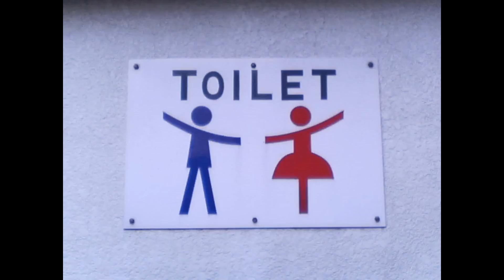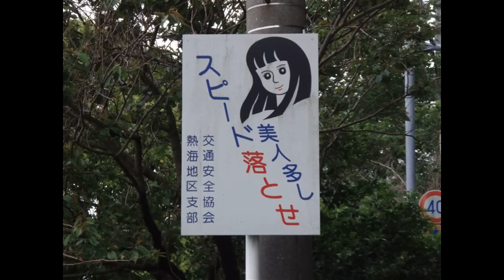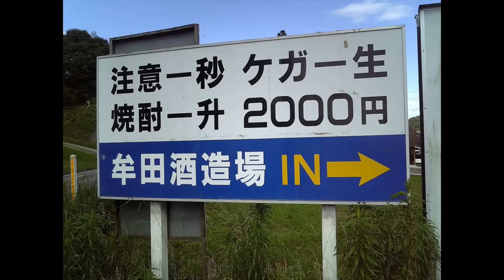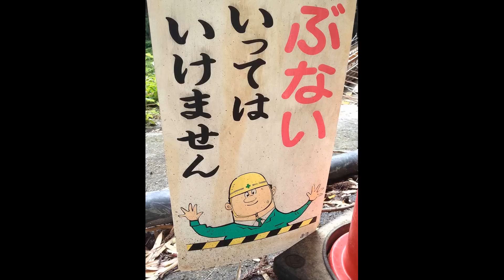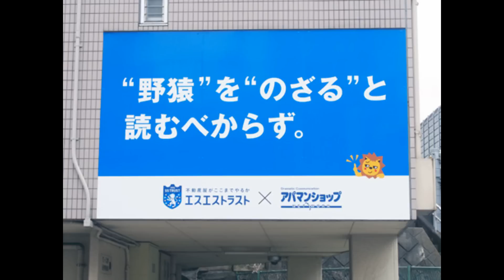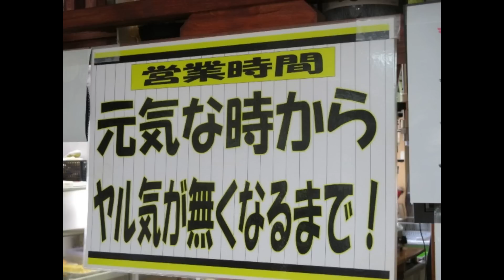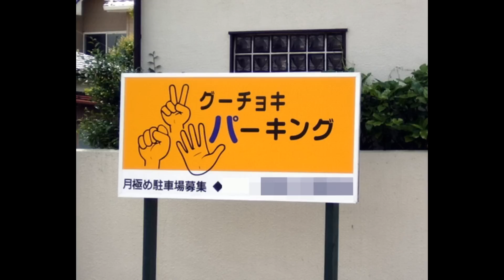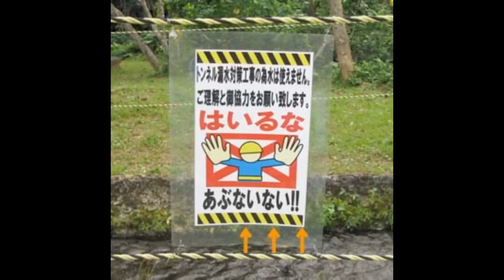【吹いたら負け】面白い画像集 看板編4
引用

人工知能（AI）に○○観を聞いたらヤバ過ぎる回答が返ってきた…イーロン・マスク氏も今後のAIに断言！

【衝撃】耳を引っ張るだけで驚くべき変化が体に起きる！「耳ひっぱり」「耳ヨガ」の美容効果！

海外の反応 天皇皇后両陛下のご訪問に「両陛下、ようこそ！」ベトナムから喜びの声が これホントかも

海外の反応「笑っちゃう可愛さだ！」日本の柴犬にハートを掴まれた外国人が続出！

記憶が間違う！？この影響は実はパラレルワールドにあった！研究科が主張する「マンデラ効果」の詳細とは…

【親日】イギリス老紳士「日本人だな。」妙なオーラの爺さんに話しかけられた結果…イギリス人との和む話！

【爆笑】学級日誌や連絡帳に書かれた面白すぎるやり取りにセンスと知能の高さを感じる【腹筋崩壊】

衝撃の事実発覚！元英首相ウィンストン・チャーチルがガチで確信していた「宇宙人の存在」…宇宙人は火星と金星にいる！？